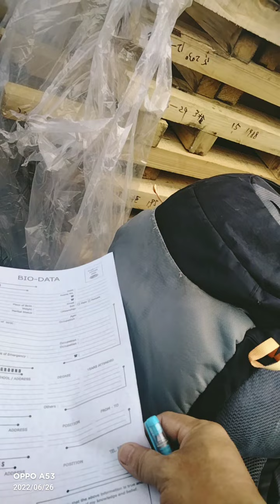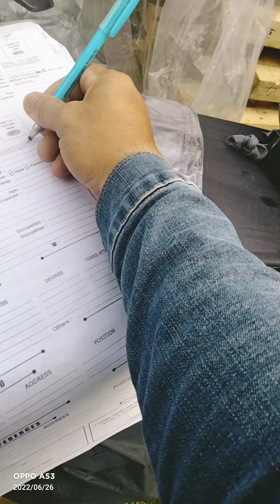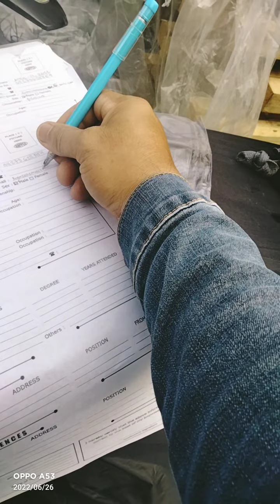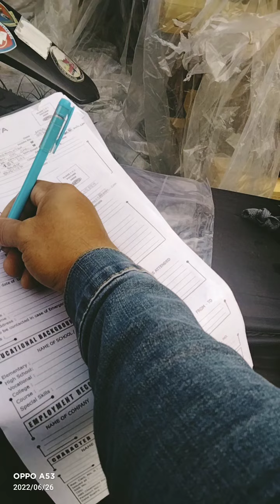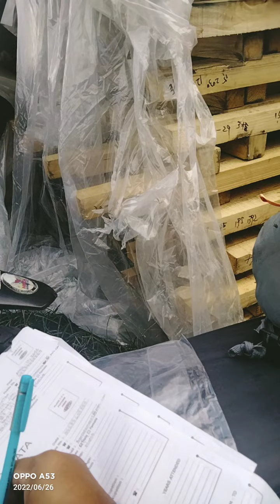GOING HOME FROM VALENZUELA TO PASIG (PART 1)| Franco Asmulo